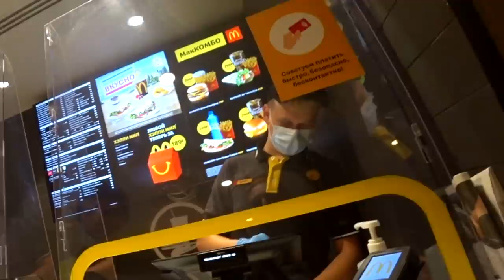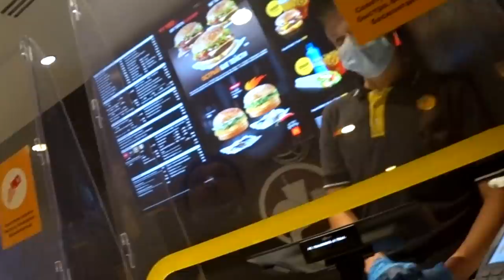ГИТАРИСТ сделал РЭП-ЗАКАЗ в МАКДОНАЛДС | ДАНИЛ СТЕПАНОВ ЗАЦЕНИЛ вокал ГИТАРИСТА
В этом выпуске: Гитарист сделал рэп-заказ в макдоналдс, а Данил Степанов спел трек "Алкоголь - фу, сигарет - фу", а также гитарист спел на вокзале. Реакция людей на гитару. Благодарность за помощь в съемках - Лукинье Квирквая и Диме Никульшину

Тайминг:
00:05 - Гитарист притворился Дворником
00:35 - Сделал Рэп-Заказ в Макдоналдс
02:00 - Данил Степанов - Эстетика на гитаре
04:28 - Гитарист спел в Автобусе
06:06 - Дворник спел для прохожих
08:15 - Гитарист спел на Вокзале